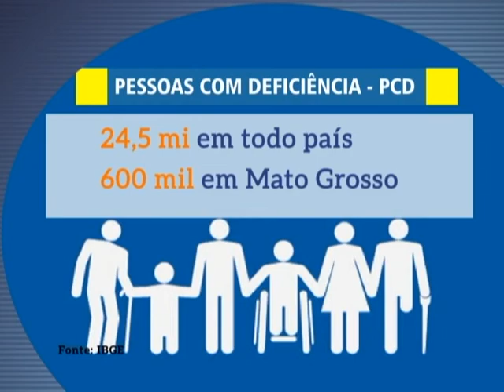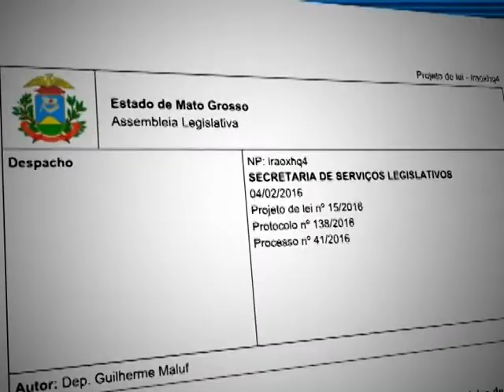Caminhada celebra a Semana Estadual das Pessoas com Deficiência em MT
Reportagem: Alvaro Molina